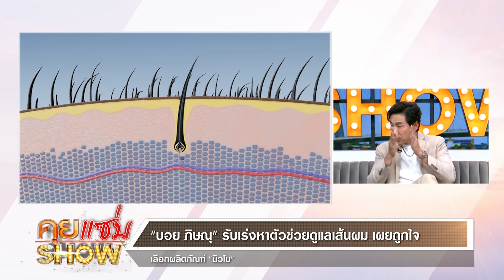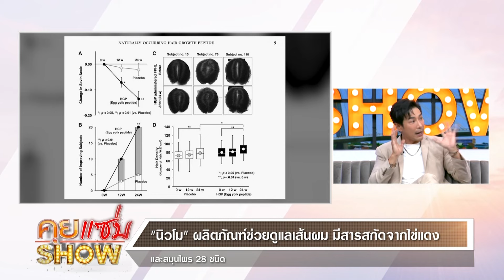คุยแซ่บShow : “บอย ภิษณุ” เลือกผลิตภัณฑ์ “นิวโม” เป็นตัวช่วยดูแลเส้นผม!!